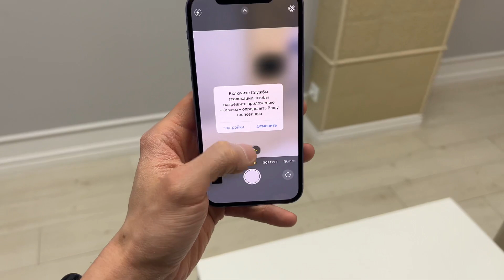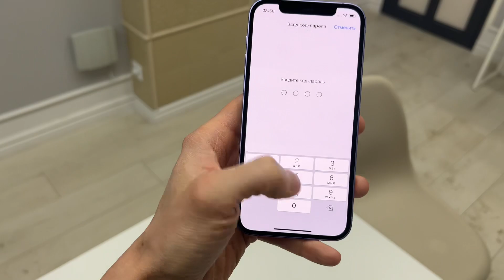Обзор iPhone 12 128Gb за 34500 рублей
Купить можно в Telegram - YARDI STORE (ссылка есть в шапке профиля)